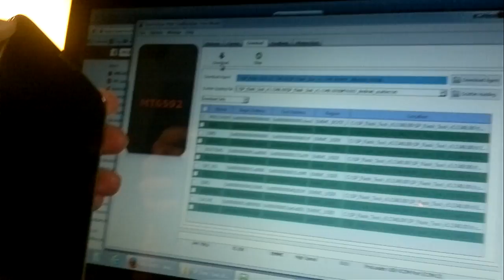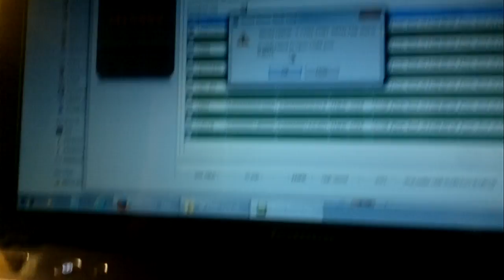Holding VOL + sp flash tool problem